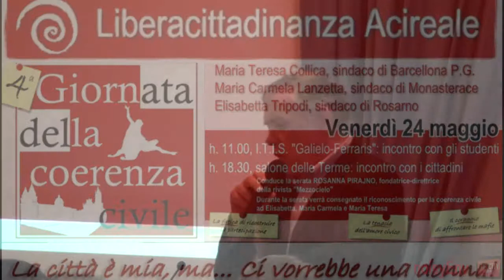4^ GIORNATA DELLA COERENZA CIVILE - Liberacittadinanza. Terme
4^ GIORNATA DELLA COERENZA CIVILE - Liberacittadinanza
Elisabetta Tripodi sindaco di Rosarno, Maria Carmela Lanzetta sindaco di Monasterace, Maria Teresa Collica sindaco di Barcellona Pozzo di Gotto
Incontro con la scuola